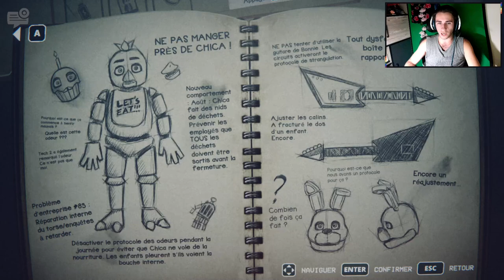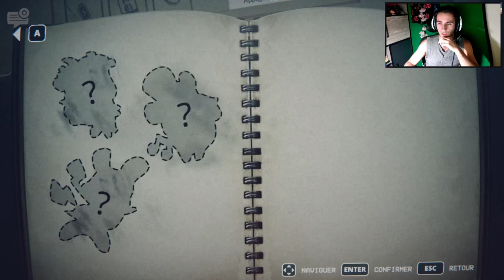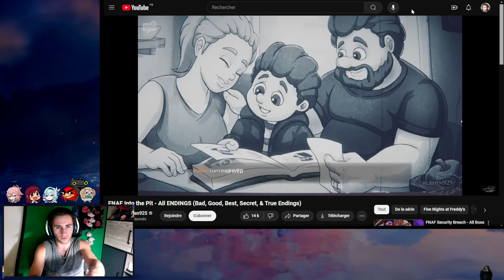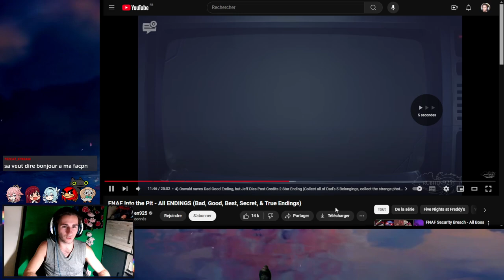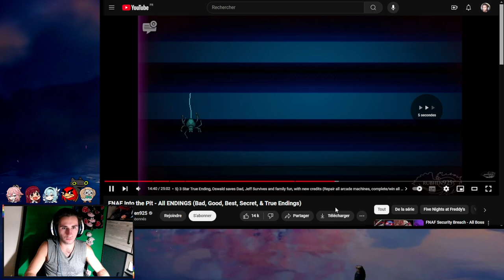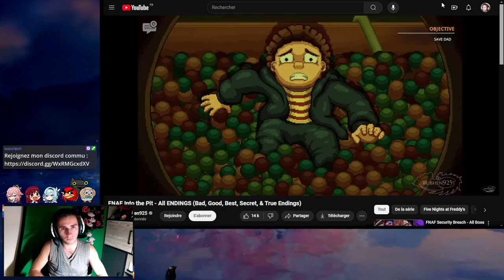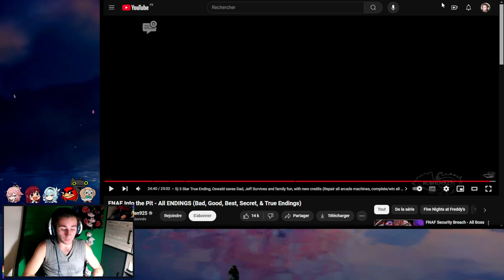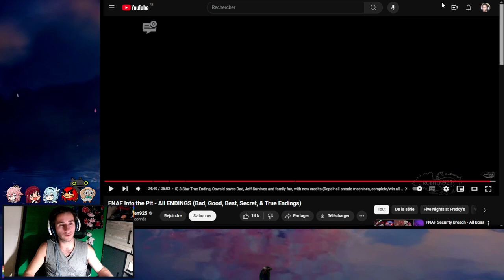FNAF Into The Pit #3 fin : j'ai rien compris au jeu du coup